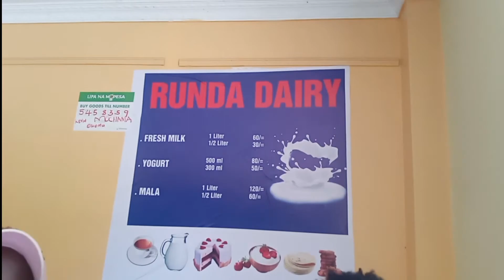DAY IN THE LIFE VLOG 📷 🍿🎥